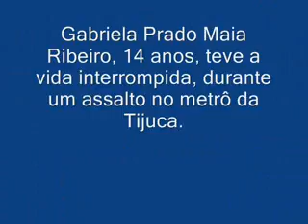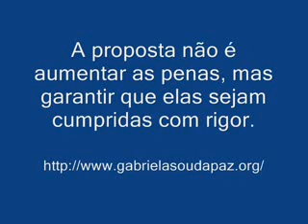Gabriela Sou da Paz - 1ª Motociata contra Impunidade em 2006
Fotos da 1ª motociata contra impunidade realizada em 2006 - Contribuição Angelalemos.

O Movimento Gabriela Sou da Paz apoia esta iniciativa, participe e assine